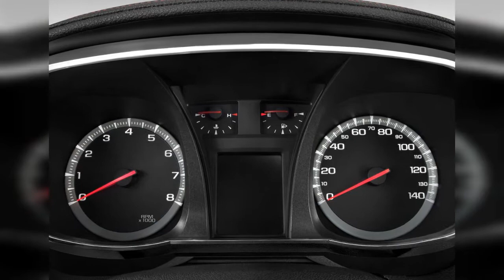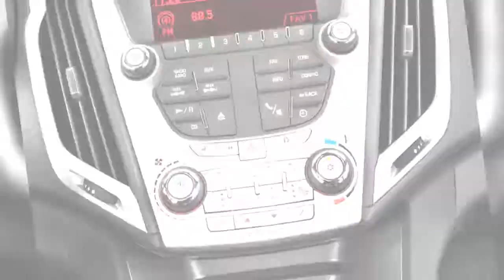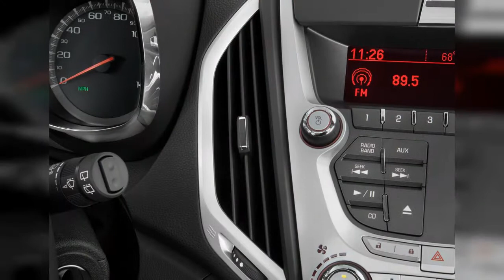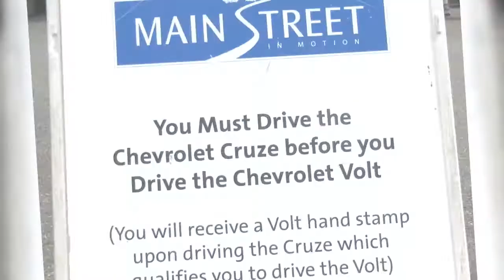2011 Gmc Terrain | FULL TOUR | Interior and Exterior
The 2011 GMC Terrain looks bold and edgy on the outside, but its a softy inside, with a comfortable, refined cabin and excellent fuel economy. Find out why the 2011 GMC Terrain is rated 8.0 by  experts.
0:00 - Intro
0:00:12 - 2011 GMC Terrain FWD 4-door SLE-2 Front Seats
0:00:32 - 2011 GMC Terrain FWD 4-door SLE-2 Open Doors
0:00:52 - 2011 GMC Terrain FWD 4-door SLE-2 Rear Seats
0:01:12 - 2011 GMC Terrain FWD 4-door SLE-2 Engine
0:01:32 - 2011 GMC Terrain FWD 4-door SLE-2 Instrument Cluster
0:01:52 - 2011 GMC Terrain FWD 4-door SLE-2 Steering Wheel
0:02:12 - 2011 GMC Terrain FWD 4-door SLE-2 Instrument Panel
0:02:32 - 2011 GMC Terrain FWD 4-door SLE-2 Dashboard
0:02:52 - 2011 GMC Terrain FWD 4-door SLE-2 Gear Shift
0:03:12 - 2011 GMC Terrain FWD 4-door SLE-2 Audio System
0:03:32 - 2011 GMC Terrain FWD 4-door SLE-2 Angular Rear Exterior View
0:03:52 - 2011 GMC Terrain FWD 4-door SLE-2 Temperature Controls
0:04:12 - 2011 GMC Terrain FWD 4-door SLE-2 Grille
0:04:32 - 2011 GMC Terrain FWD 4-door SLE-2 Door Controls
0:04:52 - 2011 GMC Terrain FWD 4-door SLE-2 Door Handle
0:05:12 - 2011 GMC Terrain FWD 4-door SLE-2 Wheel Cap
0:05:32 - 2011 GMC Terrain FWD 4-door SLE-2 Tail Light
0:05:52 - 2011 GMC Terrain FWD 4-door SLE-2 Headlight
0:06:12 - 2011 GMC Terrain FWD 4-door SLE-2 Mirror
0:06:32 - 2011 GMC Terrain FWD 4-door SLE-2 Air Vents
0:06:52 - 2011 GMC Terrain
0:07:12 - Chevy, Buick, and GMC 'Main Street in Motion' drive event, CitiField, NYC, June 2011
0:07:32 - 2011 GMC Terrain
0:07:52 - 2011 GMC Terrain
0:08:12 - Chevy, Buick, and GMC 'Main Street in Motion' drive event, CitiField, NYC, June 2011
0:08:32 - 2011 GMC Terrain